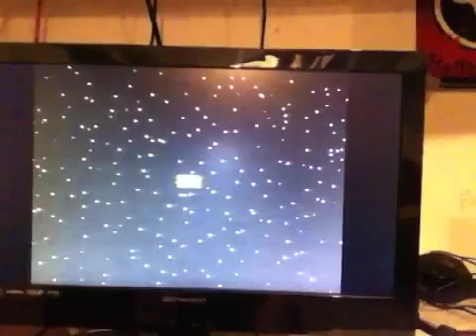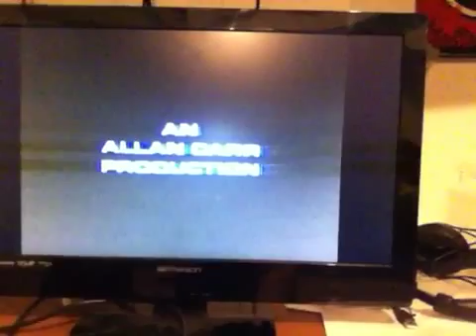Opening to Cloak and Dagger 1985 VHS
1. Warning Screen
2. MCA Home Video Logo
3. 1972 Universal Pictures Logo
4. Start of opening credits

NOTE: Although this tape is a reprint from the looks of it, I'd still consider it the oldest VHS in my collection.